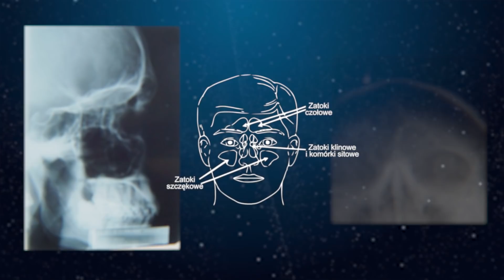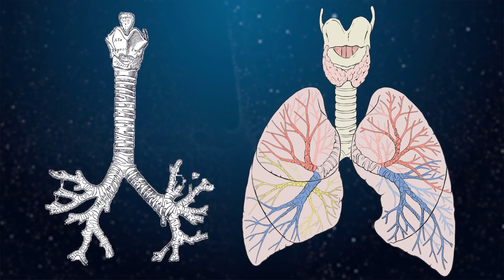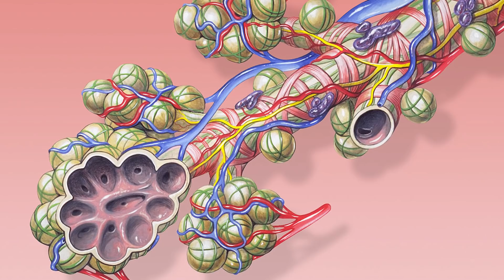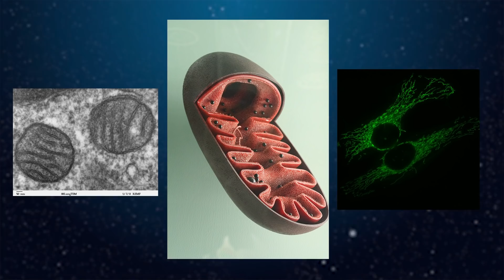Jak dobrze oddychać?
Przez setki lat brak oddechu był oznaką śmierci. Oddechu nie kontrolujemy, choć możemy modyfikować jego częstotliwość. Możemy nawet spróbować nie oddychać. Przez chwilę, bo – wbrew naszej woli – w końcu organizm zacznie oddychać za nas. I kto tu rządzi?